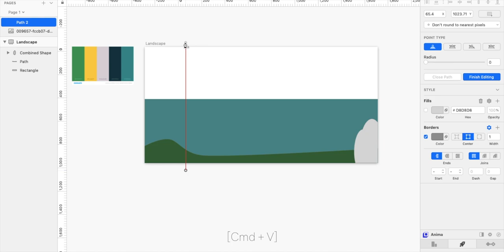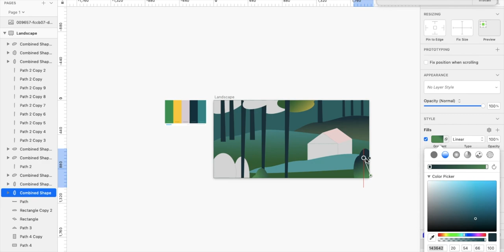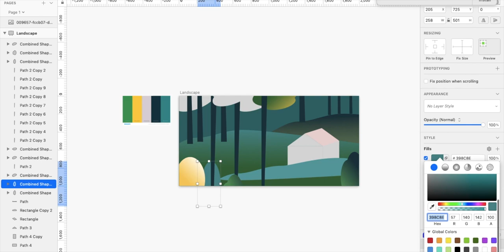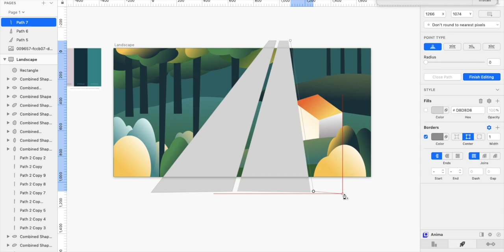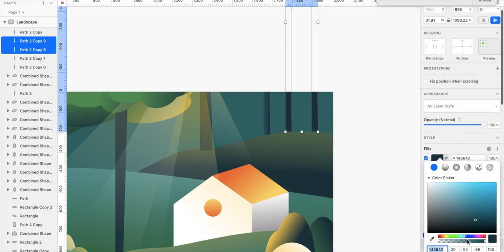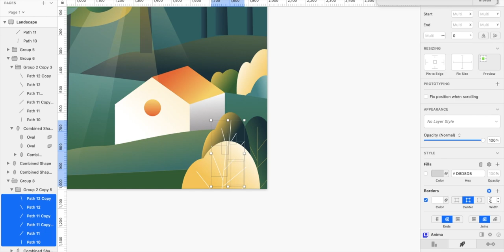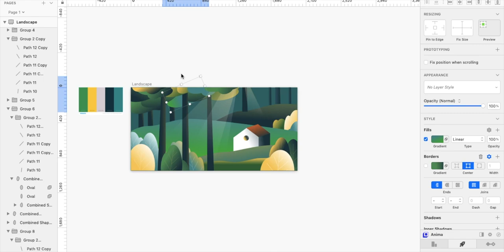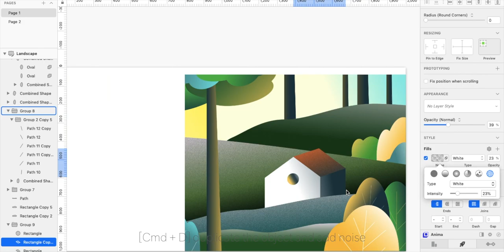Landscape | Easy Illustration with Sketch App Ep. 05